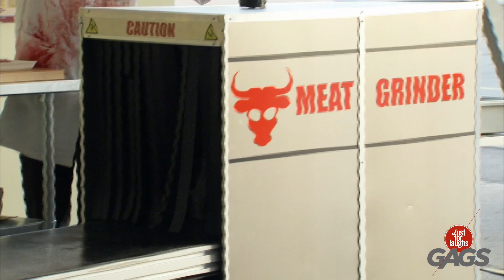El escándalo de la carne de perro | Las Mejores Bromas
¡Es tan repugnante!